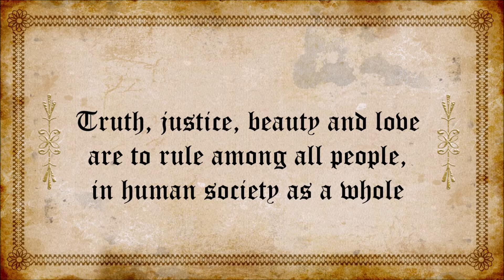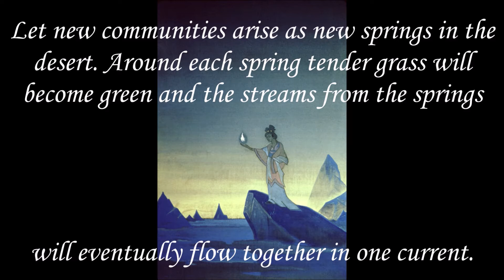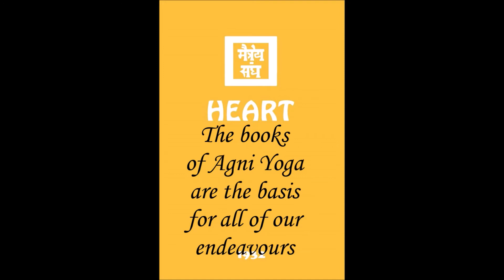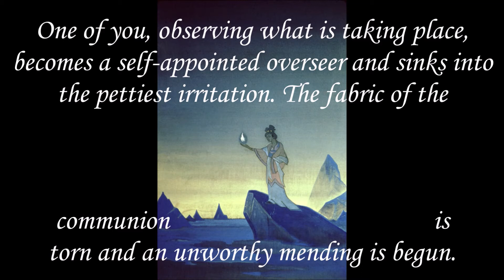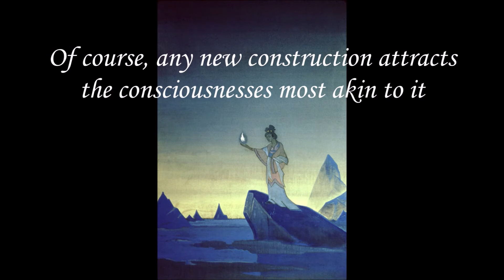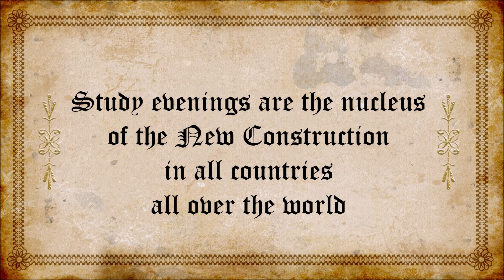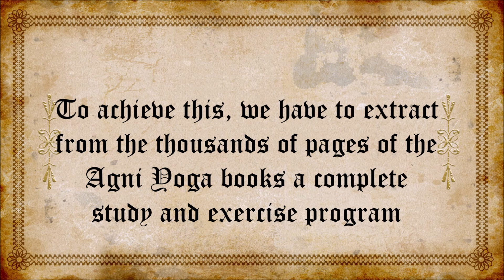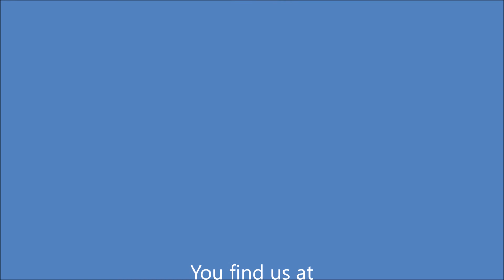The World of the Future 8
Series "Experiment Immortality"
Broadcasting 6 "We are building the World of the Future" (Part 8)
The topics in detail:
Third Chapter: The Path of the Community: Forming Communities Section I: Study Evenings and Schools: Study Evenings. Practical Tip: Virtual Study Evenings. Agni Yoga Schools